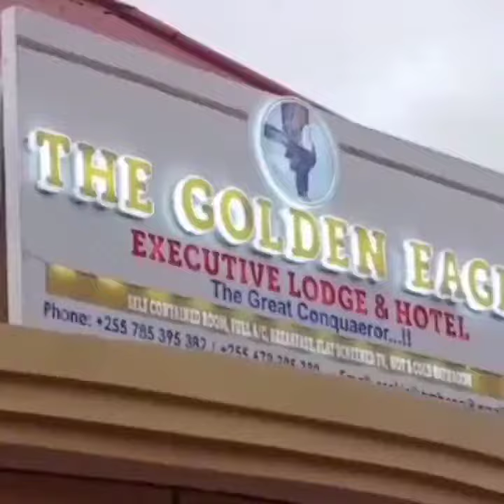The golden eagle restaurant at night 💞💞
Atmoshere at night do change like another world 💝💝💝